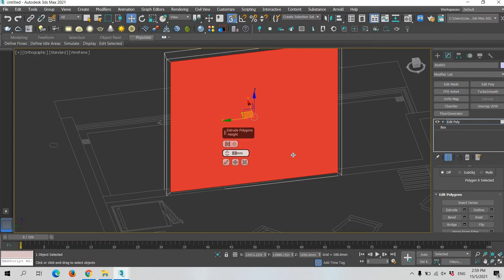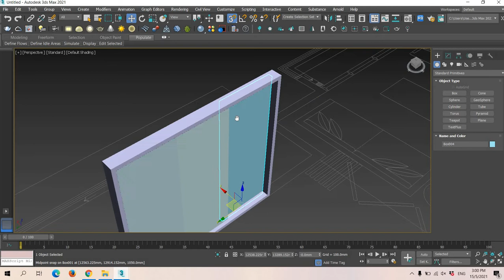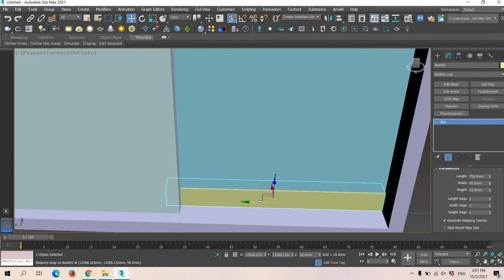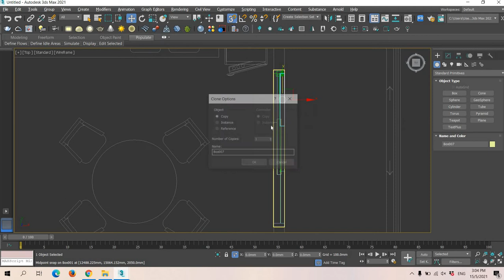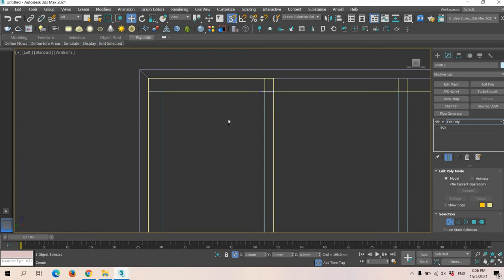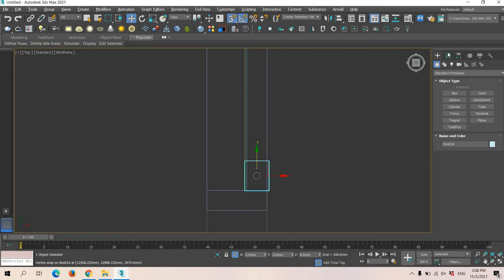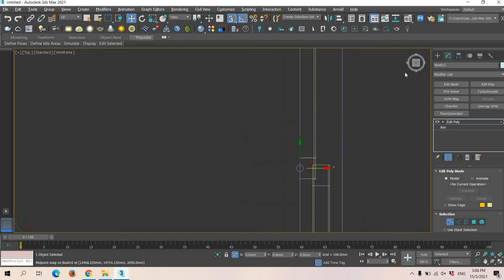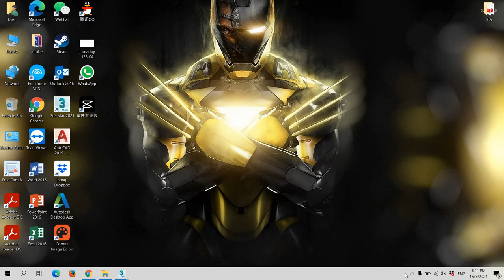3dmax drawing (sliding door)